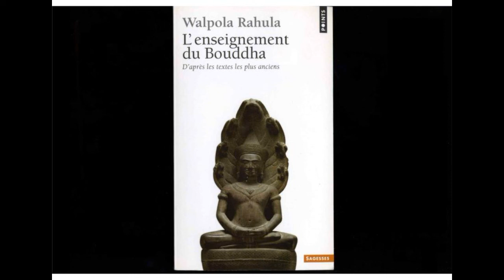L'Attitude Mentale Bouddhiste - L'Enseignement du Bouddha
Lecture du Premier Chapître du livre "L'enseignement du Bouddha, d'après les textes les plus anciens", de Walpola Rahula.

Vous pouvez retrouver la lecture du Livre, page par page, via podcast sur Amazon Music, Google Podcast, Deezer, Spotify, Itunes, et toutes les applications de podcasts, ou via l'adresse